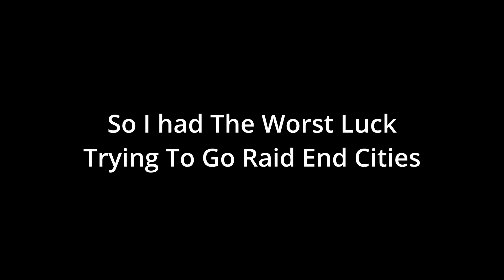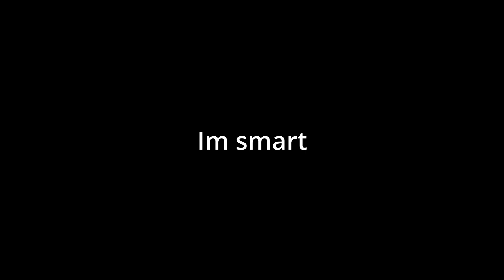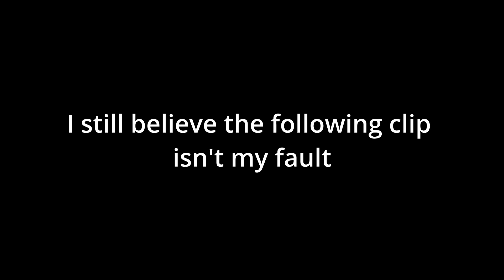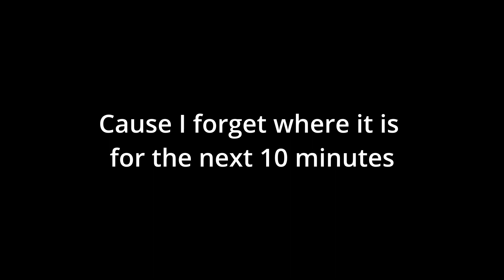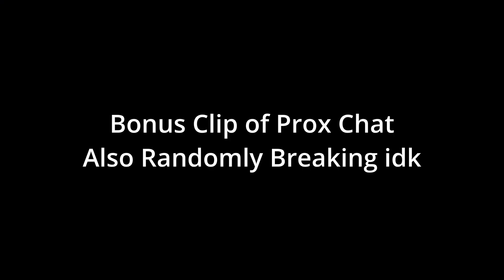Exploring The End on My SMP But I can't Stop Dying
I Try To Explore The End Cities on My Minecraft Server But I cannot stop dying lol
Shoutout to xfuel for helping me

Thanks for sticking with me and sub if you new :)